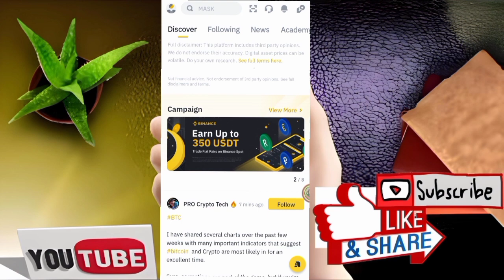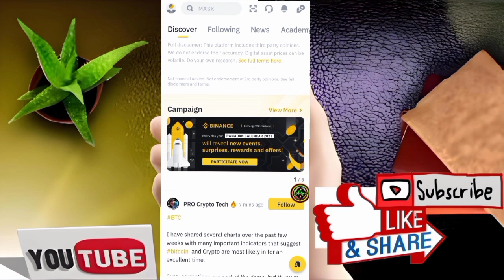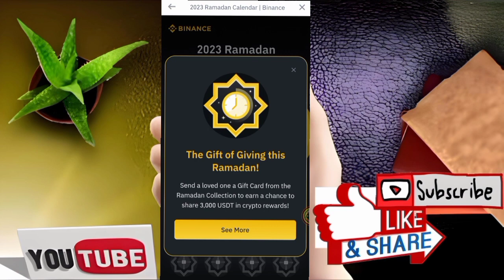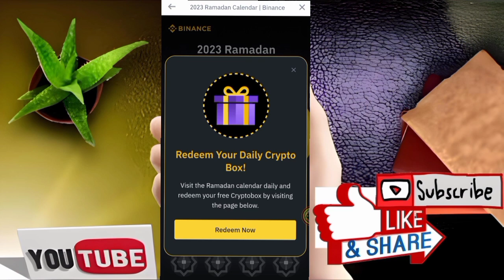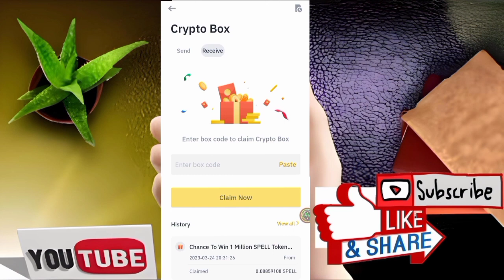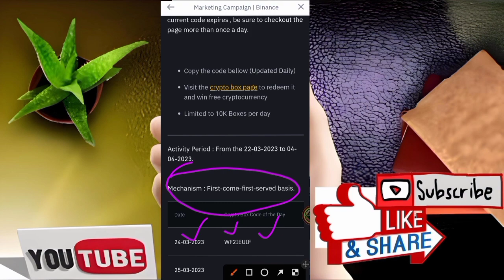Binance Free 2023 Ramadan Calendar $535,000 worth of rewards ! Binance new offer today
Binance 2023 Ramadan Calendar,
Binance Ramadan $535,
000 worth of rewards,
Binance Ramadan event live,
Binance Ramadan event kaise complete kare,
Binance live ramadan event complete,
Binance,
Crypto,
Btc,
Cryptocurrency,